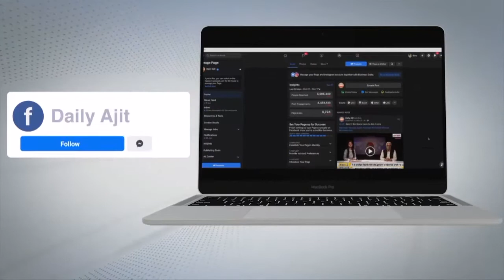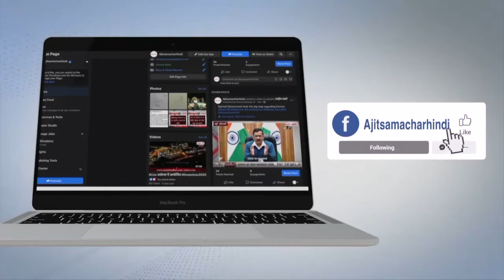ਪੰਜਾਬ ਸਿਵਲ ਸਕੱਤਰੇਤ ਇੰਪਲਾਈਜ਼ ਐਸੋਸੀਏਸ਼ਨ ਦੇ ਵਲੋਂ 6ਵੇਂ ਪੇ ਕਮਿਸ਼ਨ ਦੀ ਰਿਪੋਰਟ 'ਤੇ ਚੁੱਕੇ ਸਵਾਲ